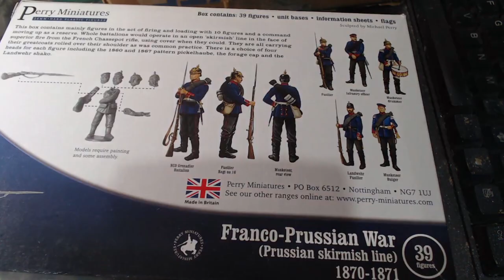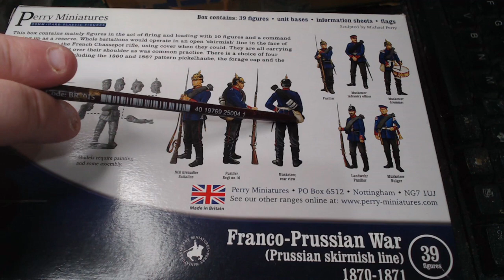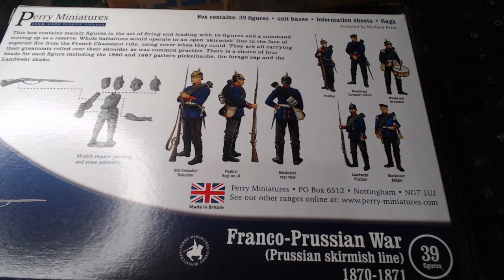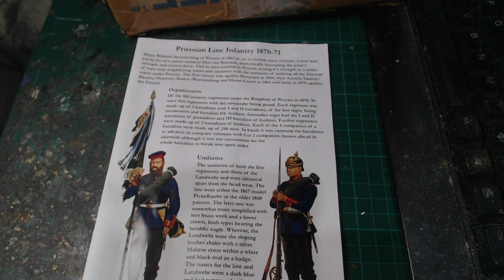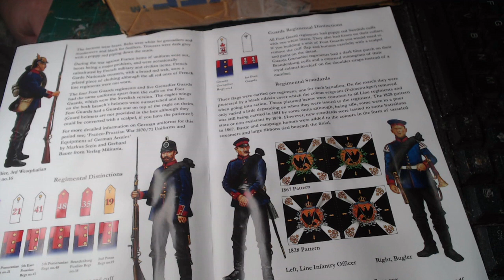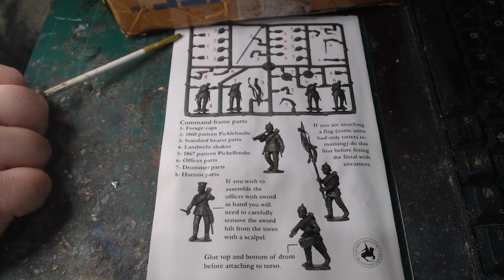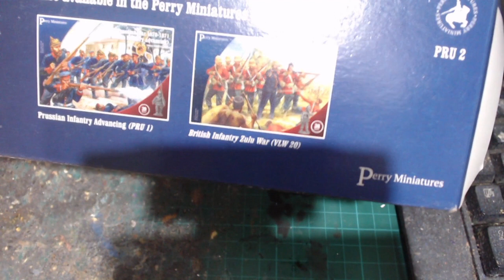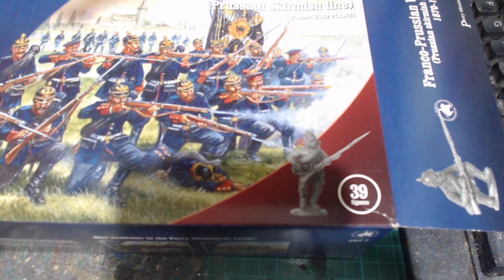Unboxing Perry Miniatures Franco-Prussian War: Prussians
A trial unboxing video of some Perry Miniatures Prussians I picked up for a Sharp Practice force I'm building.